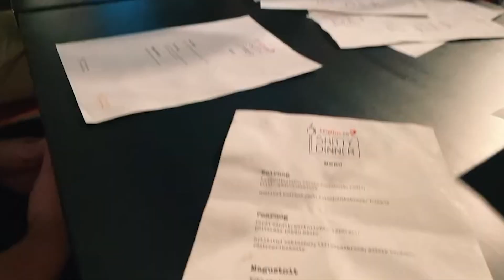WIN TV KÖÖK - 11 - S*TA TEENINDUSE ÕHTUSÖÖK!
WIN TV KÖÖK on lõbus osa Unibeti Kasiinoshowst, kus saatejuhid saavad võimaluse näidata oma kokandusoskuseid ning valmistada palju head ja paremat. Üheteistkümnendas episoodis külastab Ranele vahelduseks täiesti tavalist restorani.